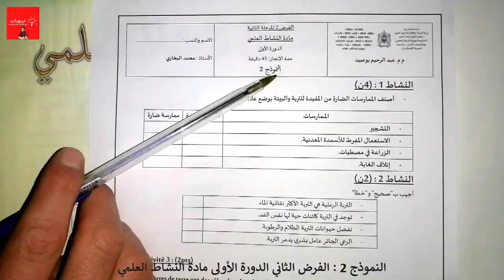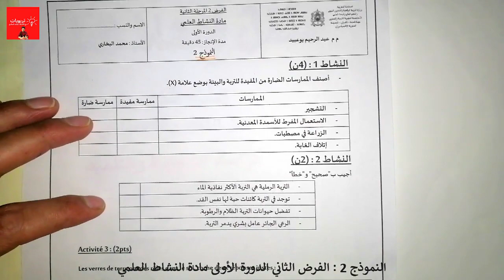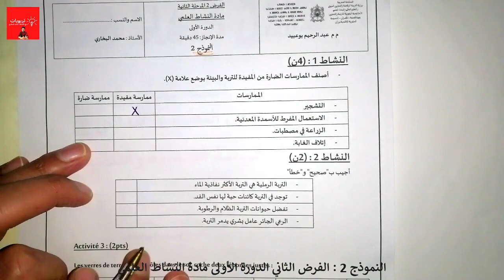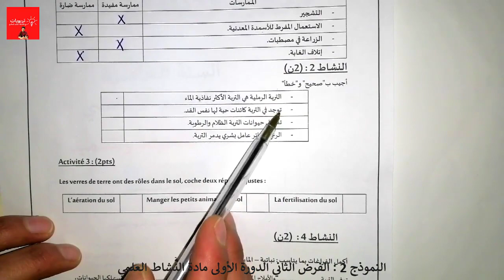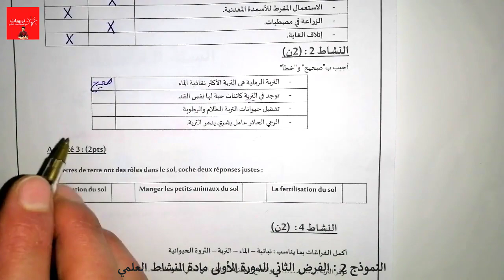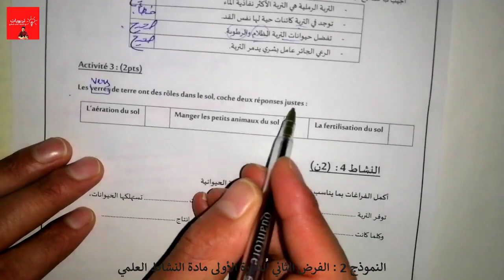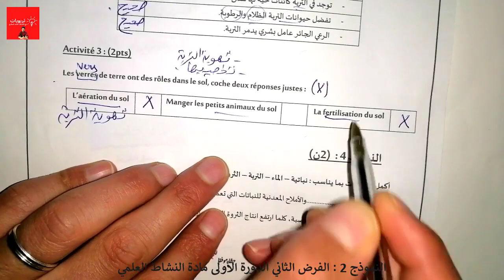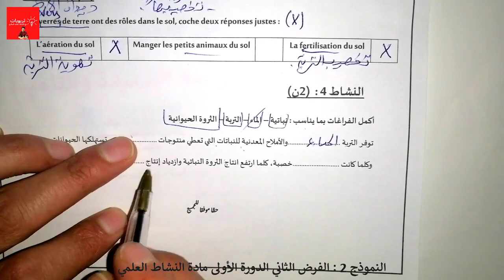فروض المستوى الخامس 2021 | الفرض 2 الدورة الأولى مادة النشاط العلمي النموذج 2 مع التصحيح